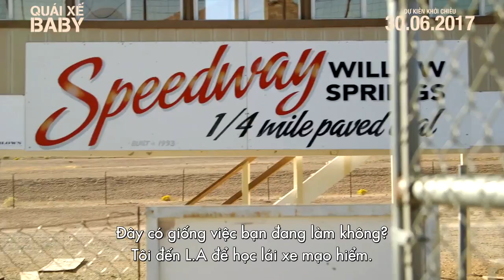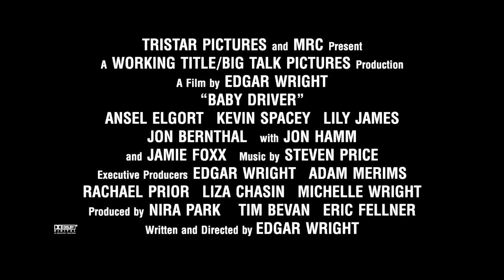Baby Driver - Quái Xế Baby I Chất nhất quả đất I KC 30.06.2017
Baby Driver - Quái Xế Baby  khởi chiếu từ 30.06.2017